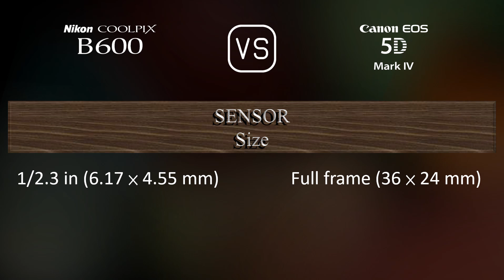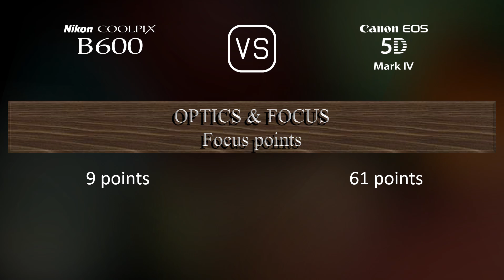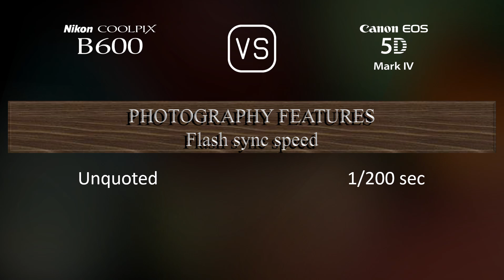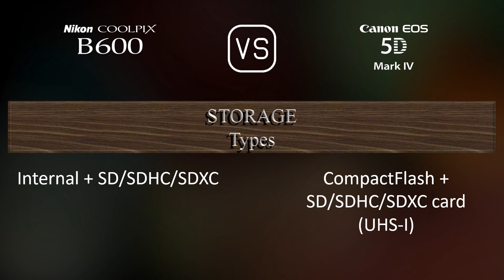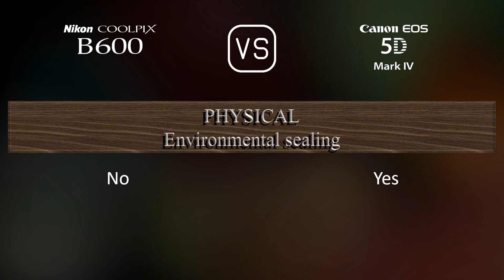Nikon COOLPIX B600 vs. Canon EOS 5D Mark IV: A Comparison of Specifications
This video overviews the Nikon COOLPIX B600 and the Canon EOS 5D Mark IV in a parallel comparison of specifications.

00:25 LAUNCH
00:33 BODY
00:40 SENSOR
01:01 IMAGE
01:16 OPTICS & FOCUS
01:58 SCREEN
02:16 VIEWFINDER
02:27 PHOTOGRAPHY FEATURES
03:20 VIDEOGRAPHY FEATURES
03:35 STORAGE
03:38 CONNECTIVITY
04:03 PHYSICAL
04:21 MISC